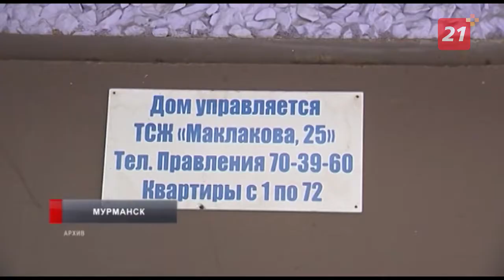Сделать капитальный ремонт домов в Мурманской области стало проще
Провести капитальный ремонт в доме стало легче. С этого года товарищества собственников жилья или жилищные кооперативы могут подать заявку на получение денежной субсидии на эти цели. Как это сделать и что можно отремонтировать за счет областного бюджета смотрите в сюжете.